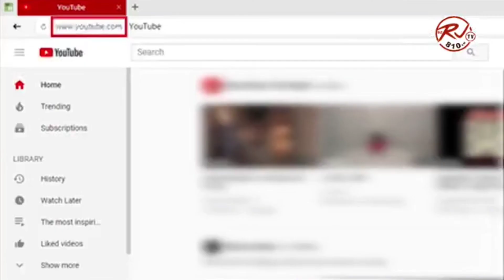ENCHANTED KINGDOM SANTA ROSA CITY PROGRAM, SAGAYLA COMPETITION